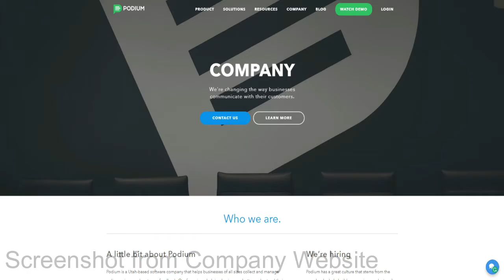Podium Logo | Paint Time Lapse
Enlarging and transferring Podium logo onto wall then painting
Corporate branding of new Podium offices in Lehi

Info ➤

Transform Painting Company, Utah